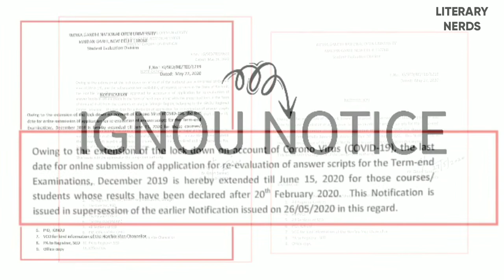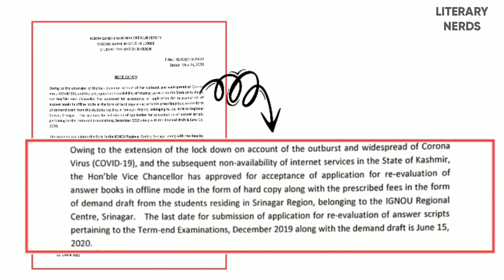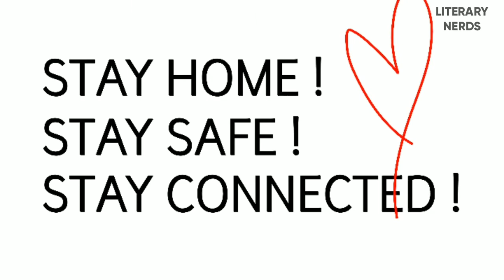IGNOU के आए 2 बड़े NOTIFICATION| 27 MAY के NOTICE| Date Extended?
This video is regarding the new update of IGNOU.